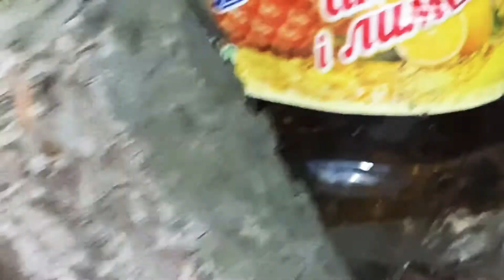Нашли халабуду в лесу и вернулись туда ночью (Ростик Dieref)!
Халабуда в лесу